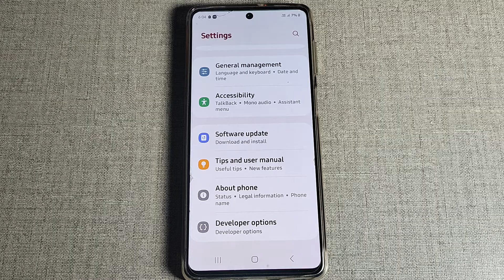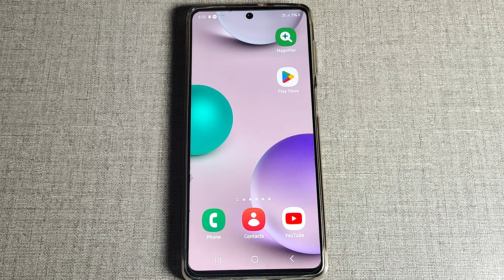how to set custom ringtone in Samsung Galaxy a53 5G, Samsung Galaxy a53 5G custom ringtone set kaise